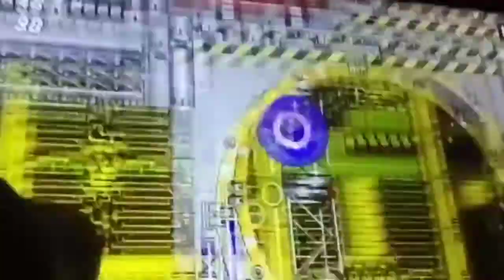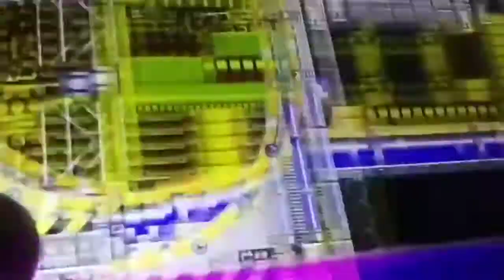Super pablo game play sonic 2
Ciudad de hierro